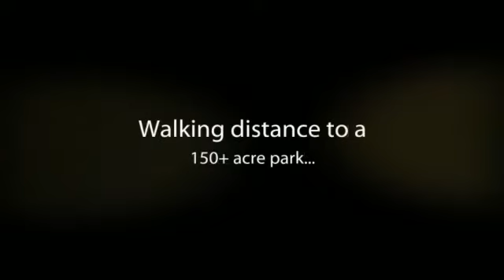Hill Farms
Hill Farms is a wonderful new subdivision located in the beautiful countryside setting of Richlands, NC offering homes in the Camp Lejeune, NC area. There are plenty of activities nearby such as kayaking and fishing. There is also walking access to a 150+ acre park with ball fields, frisbee golf, a soccer field, play gym and a picnic area.